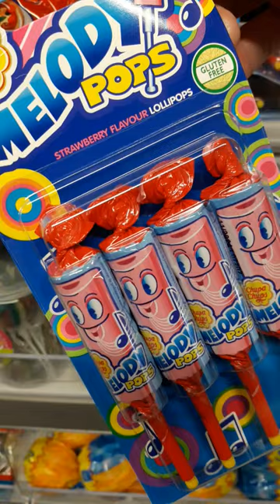Melody Pops Lollipops